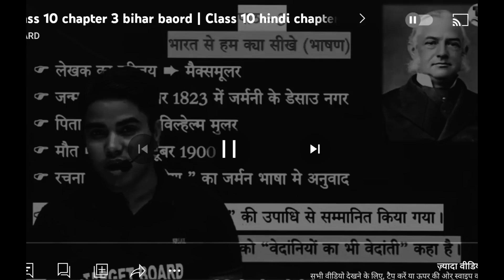target board class 10 live target board live target board 12th target बोर्ड target board class 10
target board class 10 live target board live target board 12th target बोर्ड target board class 10target board class 10 livetarget board livetarget board 12thtarget बोर्डtarget board class 10target boards
krish sir

krish sir target board

krish sir english classes

krish sir english

krish sir spoken english

krish sir song

krish sir english grammar

krish sir channel

krish sir target board english

krishna sirohitarget board

target board notes

target board english spoken

target board english spoken episode 2

target board 12th

target board live

target बोर्ड

target board 11th classtarget board

target siblings

target insan

target

targa super

target tk mobile

target with ps parihar

target killing movietarget board

target siblings

target insan

target

targa super

target tk mobile

target बोर्ड

target board 12th

target board live

target board 11th class

target board sanskrit

target board physics chapter 1

target board hinditarget board

target बोर्ड

target board 12th

target board live

target board sanskrit

target board hindiमेरे प्यारे भाइयों बहनों एवं साथियों, नमस्कार, , आप सभी मित्रों, भाइयों एवं बहनों को

TARGET BOARD परिवार में शामिल होने के लिए दिल से बहुत - बहुत अभिनंदन करता हूँ । यह TARGET BOARD चैनल लगातार यह प्रयास कर रहा है कि आपको बोर्ड परीक्षा में एक सफल STUDENTS बनाया जाए, मैं आशा करता हूँ कि मेरा यह प्रयास आप सभी के जीवन में एक महत्वपूर्ण बदलाव लाएगा । आपके प्यार और विश्वास को ही मैं अपनी ताकत मानता हूँ ।।

चाहे जितनी भी कठिनाइयां आए, मैं हमेशा आपके साथ खड़ा रहूँगा । मैं आपको कभी हार मानने नहीं दूंगा। एक बात जरूर याद रखिए, कि " सूरज की तरह चमकने के लिए सूरज की तरह जलना भी जरूरी होता है"। यह जो हालात आज है कल नहीं रहेंगे। इसलिए परिश्रम को जारी रखिए। वक्त ही तो है बदल ही जाएगा। सिर्फ अपने आप पर भरोसा रखिये । धन्यबाद आप सभी का अपना चैनल TARGET BOARD |मेरे प्यारे भाइयों बहनों एवं साथियों, नमस्कार, , आप सभी मित्रों, भाइयों एवं बहनों को

चाहे जितनी भी कठिनाइयां आए, मैं हमेशा आपके साथ खड़ा रहूँगा । मैं आपको कभी हार मानने नहीं दूंगा। एक बात जरूर याद रखिए, कि " सूरज की तरह चमकने के लिए सूरज की तरह जलना भी जरूरी होता है"। यह जो हालात आज है कल नहीं रहेंगे। इसलिए परिश्रम को जारी रखिए। वक्त ही तो है बदल ही जाएगा। सिर्फ अपने आप पर भरोसा रखिये । धन्यबाद आप सभी का अपना चैनल TARGET BOARD |target board

target बोर्ड

target board 12th

target board live

target board sanskrit

target siblings

target insan

target

targa super

target tk mobile

target board notes

target board 12th

target board live

target बोर्ड

target board notes

target board 12th

target board live

target बोर्ड

target board notes

target board 12th

target board live

target बोर्ड

target siblings

target insan

target

targa super

target tk mobile

target siblings

target insan

target

targa super

target tk mobile

target board notes

target board 12th

target board live

target बोर्ड

target board notes

target board 12th

target board live

target बोर्ड

 board
 movie